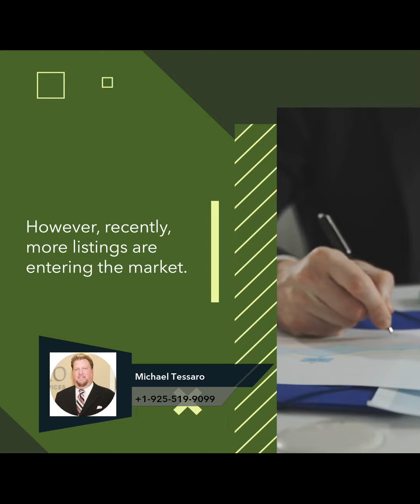Southern California: Record Highs, but a Glimpse of Relief?